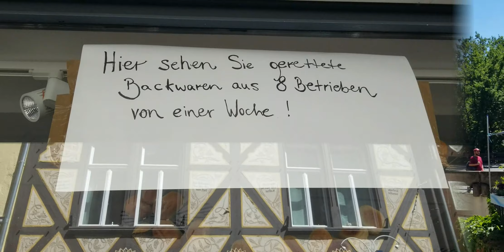FIM DE SEMANA EM MARBURG | Que cidade incrível! | PASSEIO EM FAMÍLIA